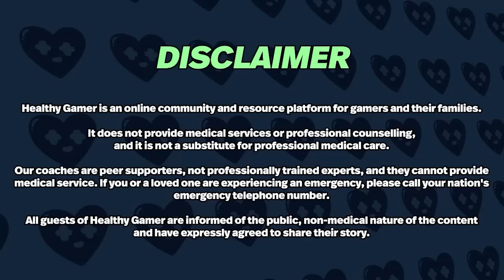"You can't afford to be chill" - Dr. K Parent Interviews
00:00 - Introduction
08:59 - Fighting an uphill battle
13:53 - You can't afford to be chill
19:18 - What behaviors are you looking out for?
23:34 - "The wrong kind of mom"
31:00 - How has parenting changed?
38:00 - Behavioral reinforcement
47:07 - Emotional tranquility
53:08 - Reactive listening
1:00:34 - Do the same with the kids
1:09:21 - WHY aren't you doing your job?
1:16:23 - "It's about listening"
1:23:30 - Conclusion

ABOUT HEALTHY GAMER:
Traditional healthcare hasn’t caught up to the digital generation and the unique mental health challenges your child faces. That’s because academic medicine typically moves 4 to 5 years behind real life.

Healthy Gamer’s direct experience working with thousands of gamers empowers parents to address what’s going on in your child’s life right now. That’s why the majority of Healthy Gamer’s first parent users were medical professionals, educators, or academics themselves.

Dr. Alok Kanojia is the world expert on video game psychology.